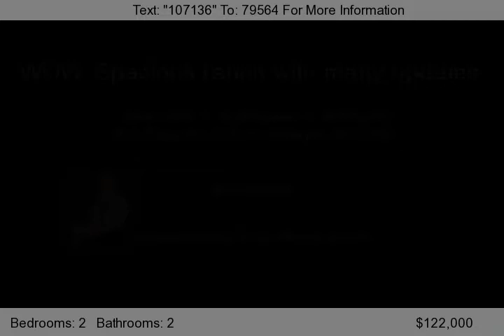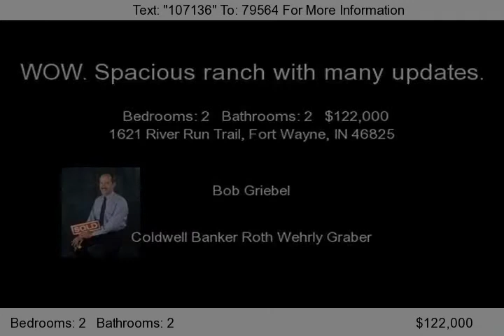1621 River Run Trail, Fort Wayne, IN 46825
WOW! Spacious ranch with many updates. Wide hallways, 36 inch doors. New Handicap shower in second bath. Jetted tub in master bathroom. Huge fenced yard on double lot. Mature Pine trees. Very large master bedroom and kitchen with plentiful cathedral hardwood cabinets. Laundry room has counter space and spacious. New hot water heater, roof 5 yrs old. Dehumidifier and new high efficency furnac...